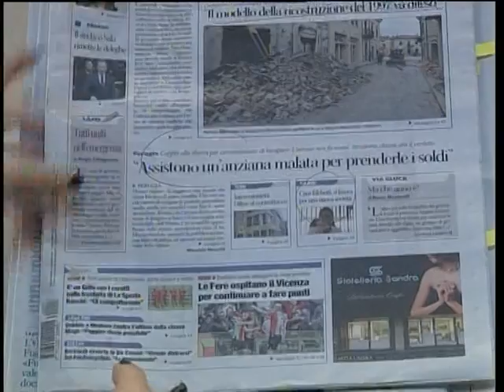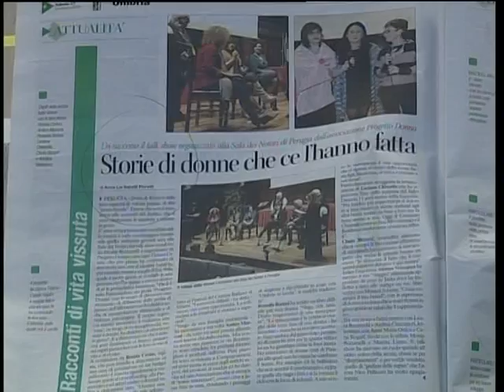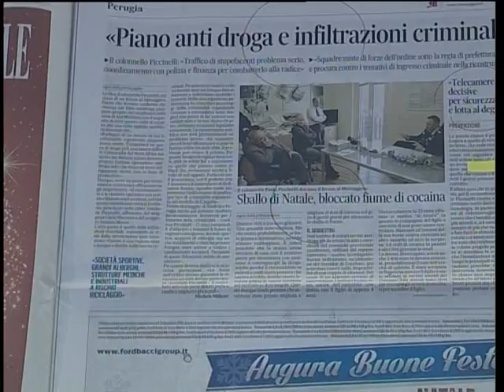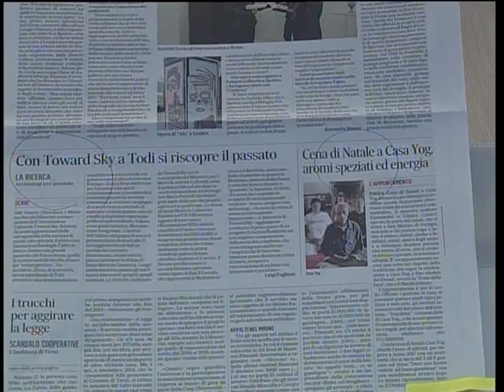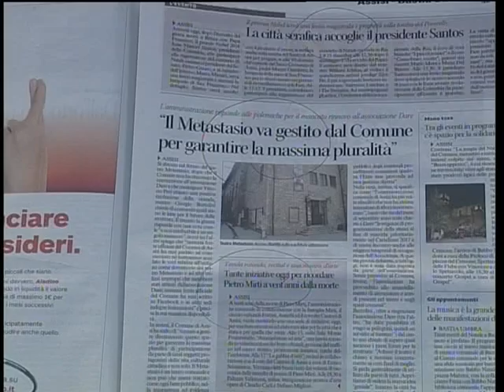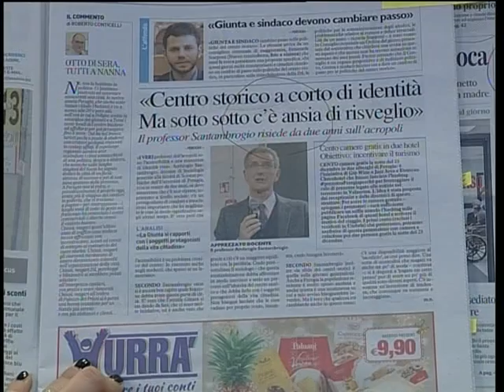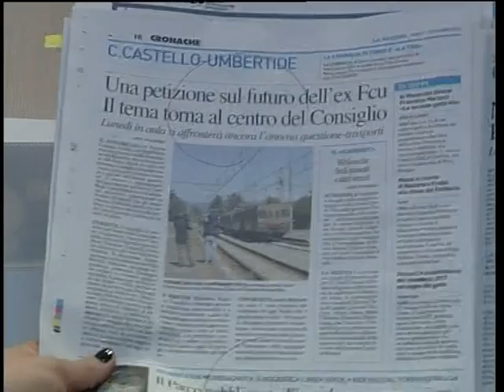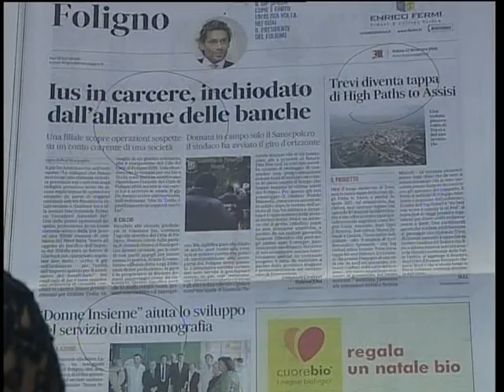rassegna 1 parte